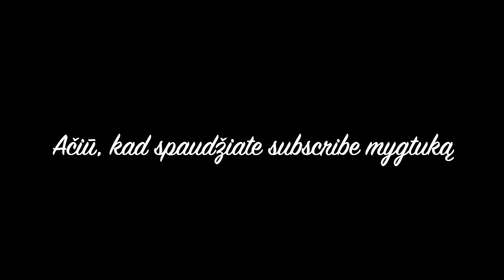Kalėdinė pasaka Širvintose /Širvintų eglutė 2020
Artėja žiemos šventės, Kalėdos ir Naujieji 2021 metai. Advento metu, balaukiant šių nuostabių švenčių, dovanoju video. Čia pamatysite Širvintų eglutę ir kaip šauniai pasipuošė Širvintų miestas. Pasidžiaukime kartu :)

Pagrindinė kamera kurią naudoju- Sony ZV-1
Papildoma kamera- iphone 12 pro
Dronas- Dji Mavic Mini